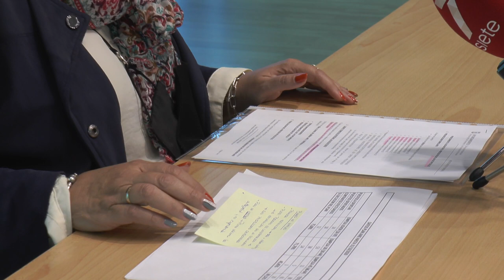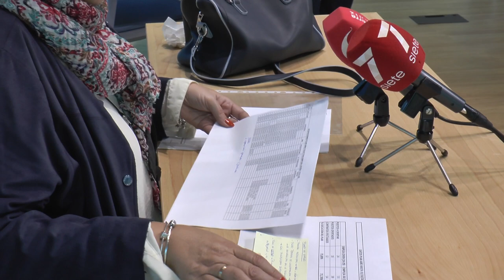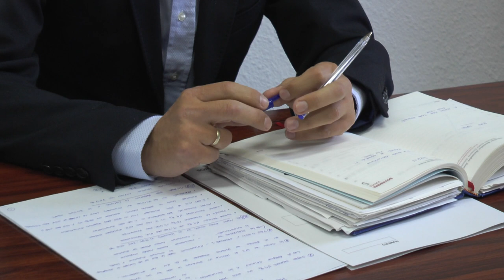NOTICIAS SIERRA DE CÁDIZ - 09/11/2020